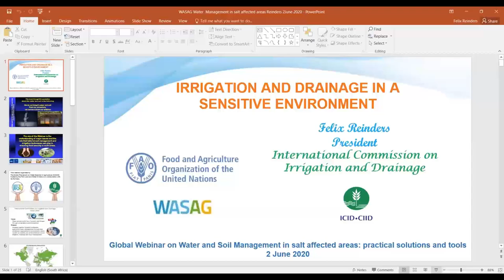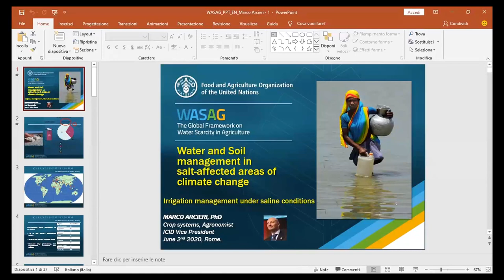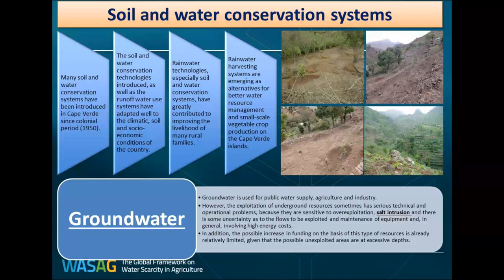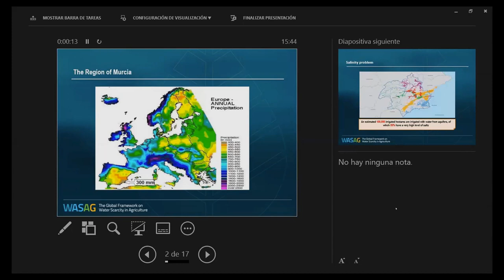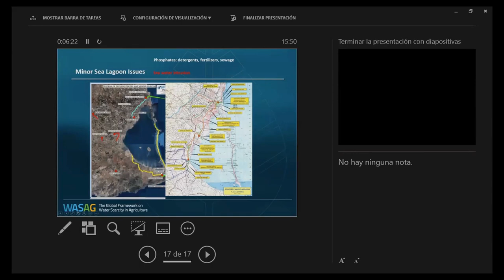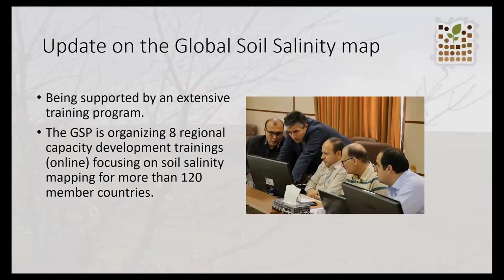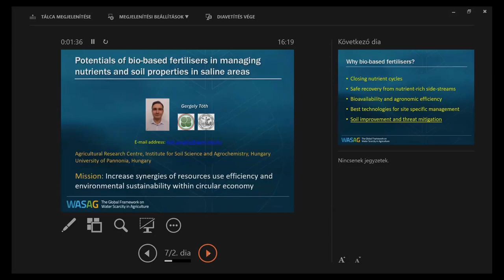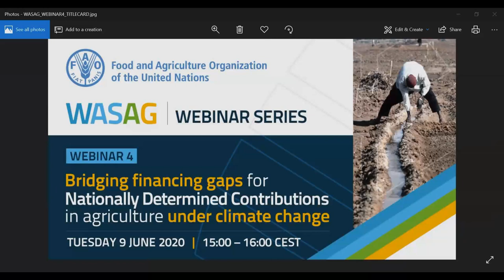Webinar: Soil and Water Management in salt-affected areas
The working group on “Saline Agriculture”, under the framework of WASAG, organized a webinar titled "Soil and water management in salt affected areas: practical solutions and tools" to share knowledge and experience in addressing the multiple challenges related to agriculture of these zones. The aim of the webinar was the understanding of major issues and the role that tailored soil management and irrigation techniques can play in ensuring food security in such areas.

The webinar brought together irrigation practitioners (researchers, Government officials, service providers) from around the world to showcase solutions and tools provided by their experience. Some of the key aspects of the dialogue focused on global projects related to the practice of irrigation with brackish or saline waters, as well as innovative approaches and solutions in managing saline soils. Under the COVID-19 pandemic, unprecedented challenging conditions push the attention on how local food production can be enhanced by utilizing low-quality water and land resources, such as in salt-affected soils.